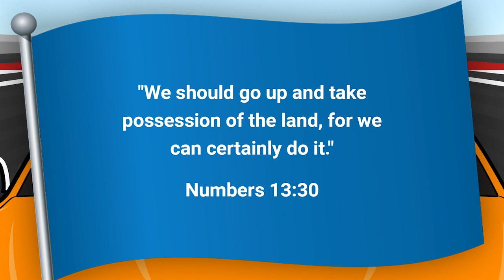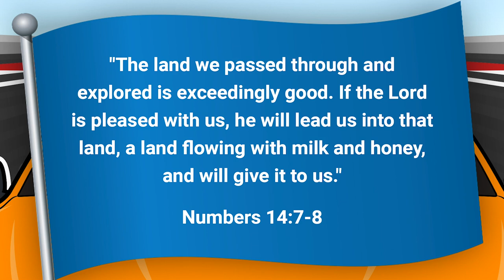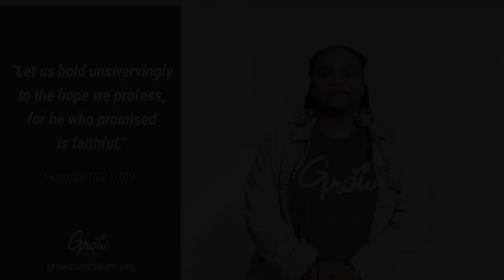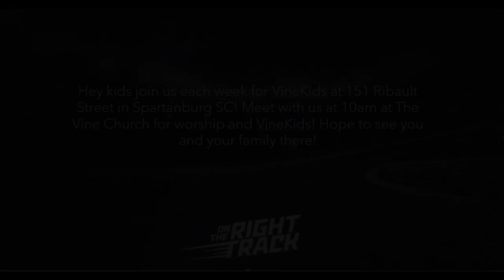obstacles Are No Problem For God | The Right Track Wk 1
Obstacles Are No Problem For God | On the Right Track Week 1 vinekids weekly elementary biblelessonsforkids (11.03.24)

Hey kids! You know in a race there can be lots of obstacles (things in our way) right? Today in our bible story in VineKids we learn Obstacles Are No Problem For God! No matter what we face in our lives God can handle it and help us! Join us today at The Vine Church at 151 Ribault Street in Spartanburg SC at 10am! Hope to see you there!

DMCA used with permission through our Multitracks Streaming License® 2100 License info